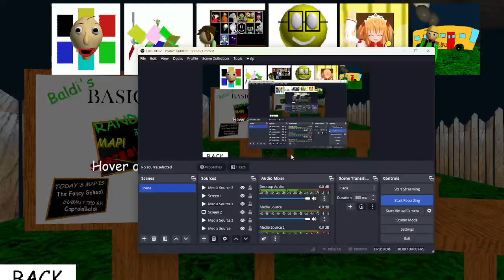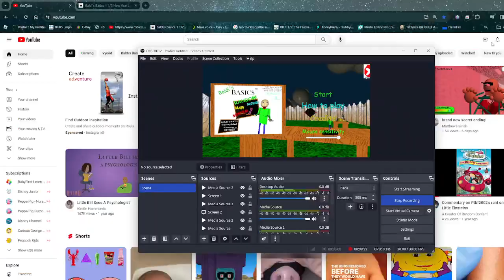Baldi's Basics Random Map Series The Fancy School